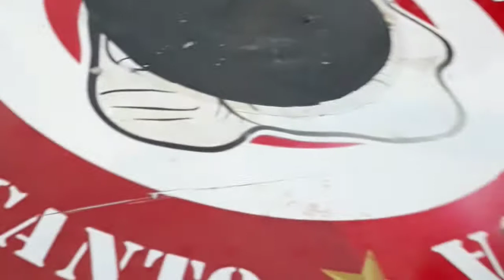SOLO LE PIDO A DIOS! ¿QUÉ LE PIDO? 88 años LDU. Honorable institución LIGA